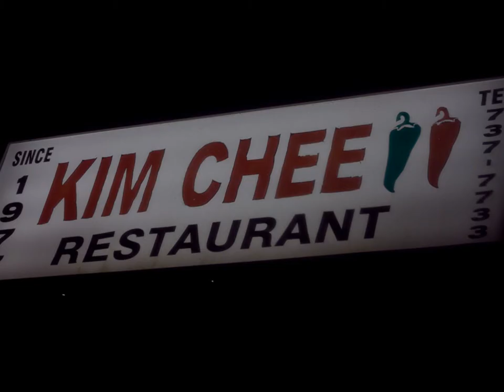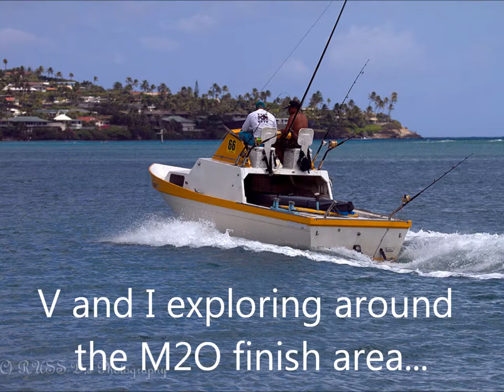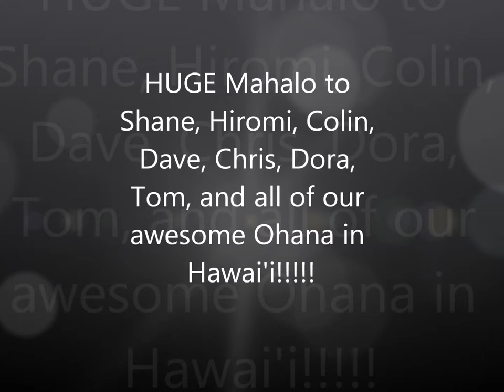VACA and M2O 2012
Vacationing with my Wife and the NRG SALT CREW on Oahu. Vacation of a lifetime thanks to all the Ohana on we have on the Island.